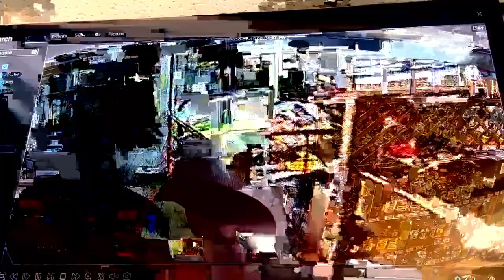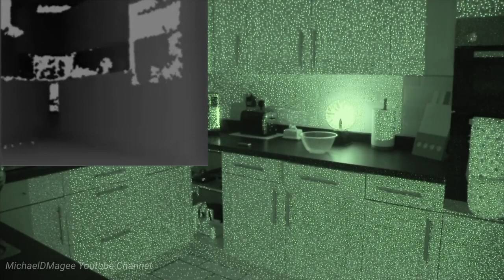10 Weird things caught on security cameras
10 Weird things caught on security cameras shows the most weird things caught on camera or the weirdest video you will ever see guaranteed or weird things caught on security cameras. You might have seen strange things caught on camera or weird things on google maps. But, this video shows weird things caught on security cameras, weird things caught on video or even weird things caught at sea. Make sure to watch till the end to find out the weirdest things caught on camera.